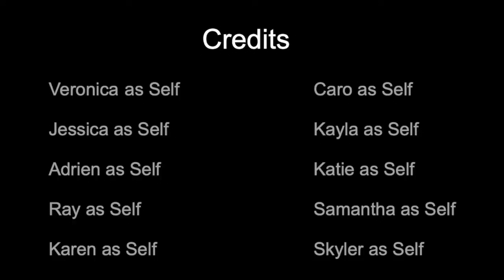Who Am I: Veronica Mojica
Fall 2020 Film Production I, first film project, a free style one minute "Who Am I?" film by Veronica Mojica.